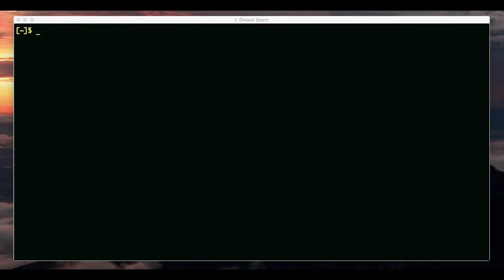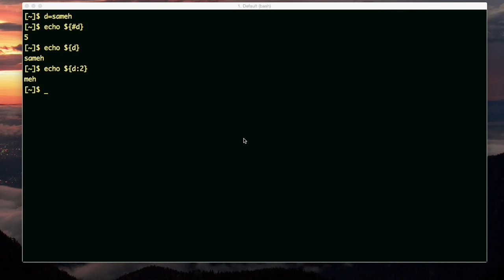strings (bash scripting)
This video is about strings (bash scripting)